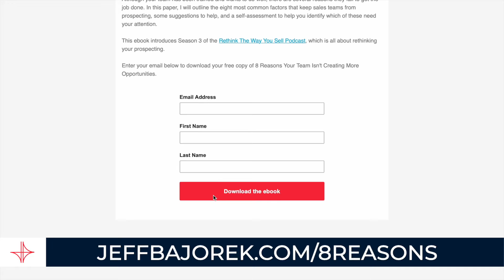Sales leaders are incentivizing the very behaviors they are complaining about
Clients complain to me all the time about how their team isn’t winning enough new business. They’re hitting their numbers, they just aren’t winning enough new accounts. I ask what the comp plan looks like…

“Well…”

When I get these complaints, I immediately stand up for the sellers. They’re not lazy, and they’re not subordinate. When it comes to what you want them to do and what you’re actually paying them to do, which path do you expect they’re going to choose?

Download the 8 Reasons Your Team Isn’t Creating More Opportunities white paper

If you want different behaviors, demand them. Then incentivize them. In the absence of the latter, the former is just confusing. That confusion leads to a disconnect between you and your team, and that’s going to wreck your culture.

The last time I checked, all the money spends the same, and the acquisition costs are much lower when you expand your business where you’ve already landed.

With that said, if you don’t continually add new clients, your business will eventually face some challenges. If you’re really doing good work for your existing clients, then there are certainly other opportunities for you to grow, at least through referrals.

Put your money where your mouth is. Pay a higher commission percentage on growth. Run spiffs and promotions for new products. Run a contest this quarter for the number of new accounts opened (with actual orders).

It doesn’t really matter what the prize is. Cash is usually a good default, but remember that salespeople are more than just coin-operated. Be creative and come up with something that’s worth more to them than the money.

It needs to be clear to both you and your reps that new business is imperative. Come to an agreement in no uncertain terms on what the expectations are around opening new accounts, and then make them feel like their efforts will be rewarded.

Otherwise, you’ll get more of the same, and nothing is more frustrating than when a leader and a seller are in disagreement about how valuable the status quo actually is.

Clarify your expectations for growth. Is all revenue good revenue? Is there a certain percentage that needs to be from new logos, or is growth from existing accounts just as valuable to your organization?

Listen and follow my podcast, Rethink the Way You Sell for weekly episodes!